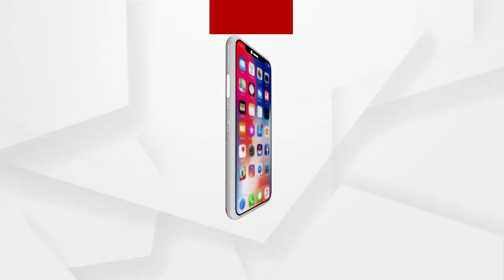ବଢୁଛି କରୋନା ଗ୍ରାଫ....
ବଢୁଛି କରୋନା ଗ୍ରାଫ । କରୋନା ର ଦ୍ୱିତୀୟ ଲହର ପାଇଁ ଏବେ ମାଲକାନଗିରି ଜିଲ୍ଲା ପ୍ରଶାସନ ପକ୍ଷରୁ ବିଭିନ୍ନ ପଦକ୍ଷେପ ନିଆଯାଇଛି । ଵିଶେଷ କରି ପଡୋଶୀ ଛତିଶଗଡ଼ ର ସ୍ଥିତି କୁ ଦୃଷ୍ଟି ରେ ରଖି ମାଲକାନଗିରି ଜିଲ୍ଲାର ଗଣପର୍ବ ବଡ଼ଯାତ୍ରା ପାଇଁ କଟକଣା ଲାଗୁ କରାଯାଇଛି .